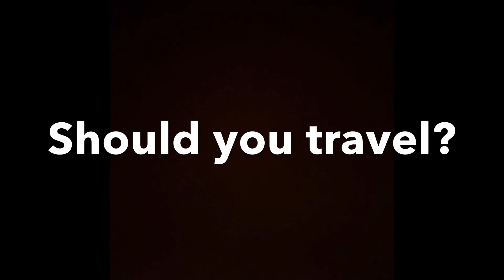what’s happening in Canada?how to keep ourselves safe?